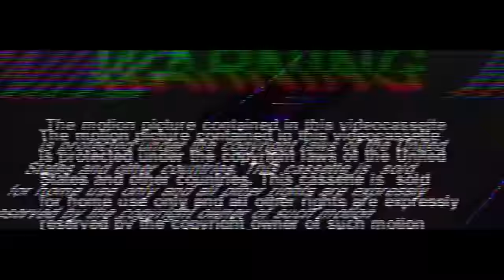Safwen - Pronto (Official Music Video)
Safwen - Pronto